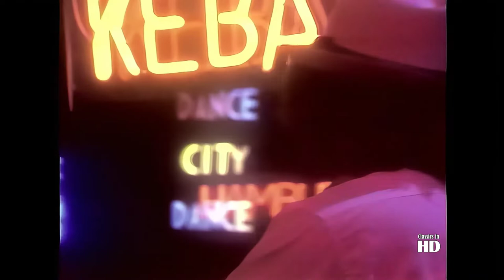Marshall Hain - Dancing In The City HD (Original Music Video)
British pop rock duo Marshall Hain with their 1978 hit, Dancing In The City. Digitally remastered in 1080p HD.